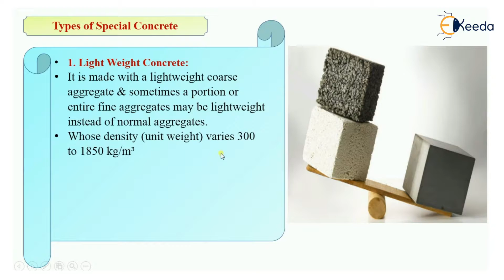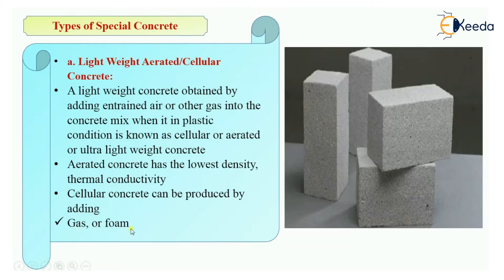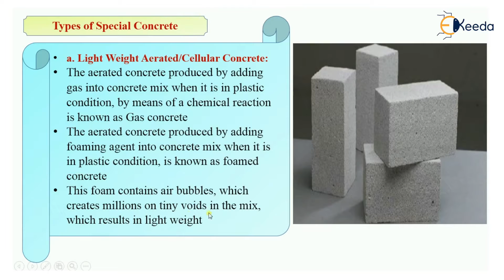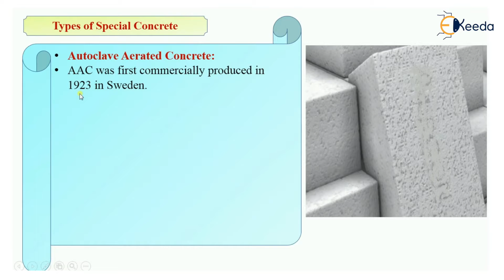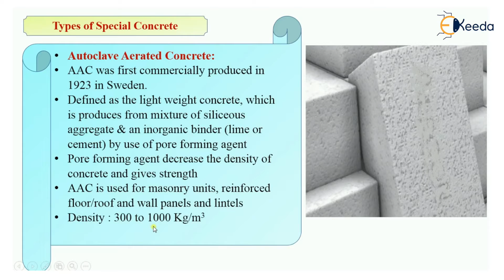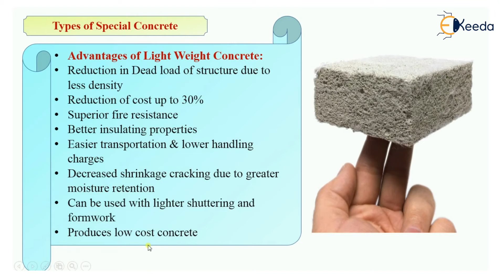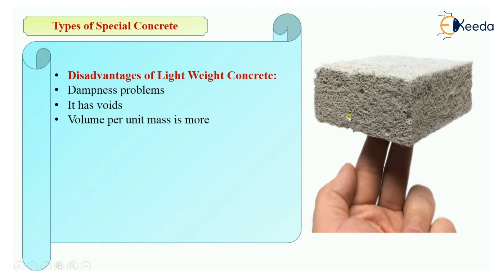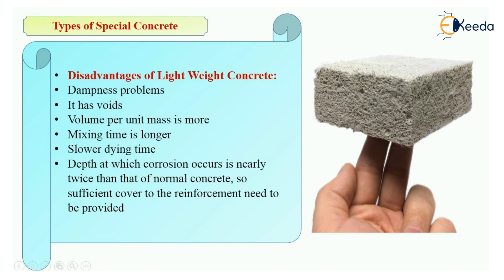Light Weight Concrete - Special Concrete - Advanced Concrete Technology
Subject - Advanced Concrete Technology

Video Name - Light Weight Concrete

Chapter - Special Concrete

Faculty - Prof. Irfan Shaikh

Happy Learning!